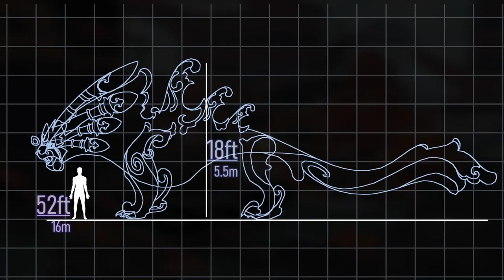The Fabraashe - Creatures Of Sonaria Documentary